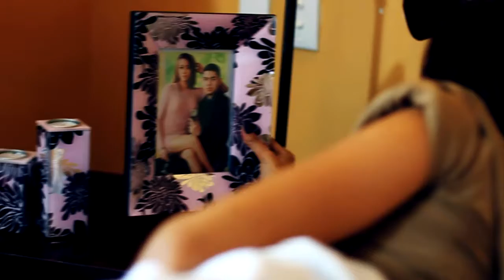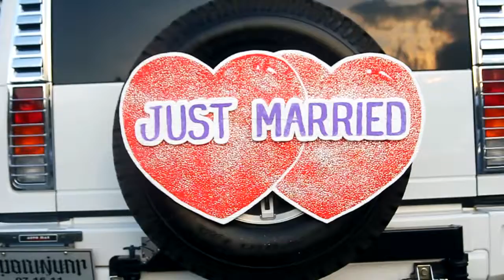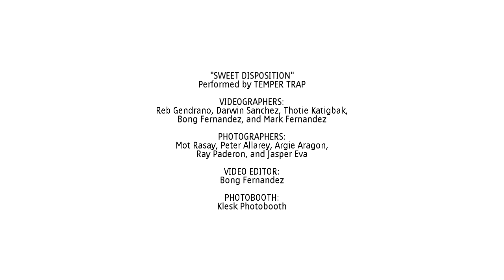JC and Marah